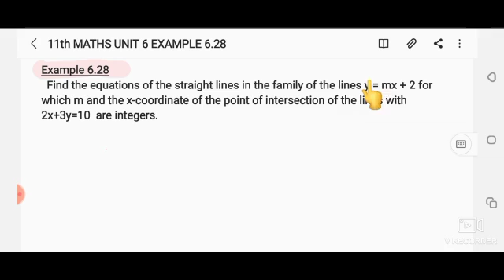11th MATHS UNIT 6 EXAMPLE 6.28